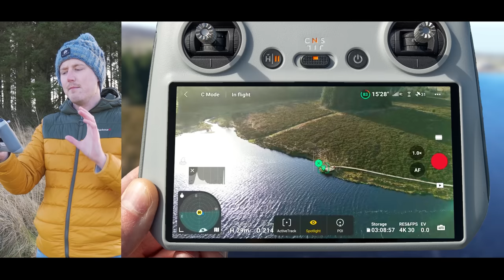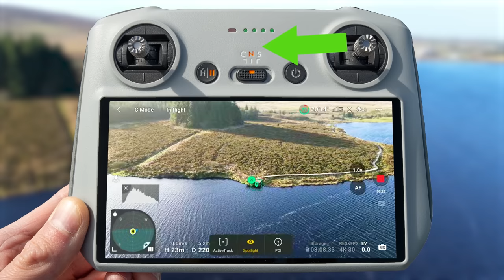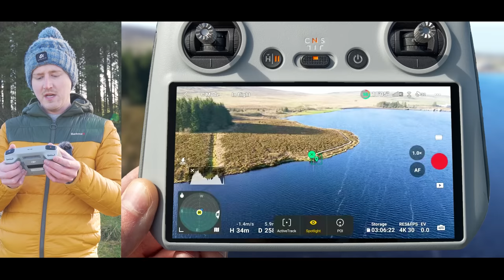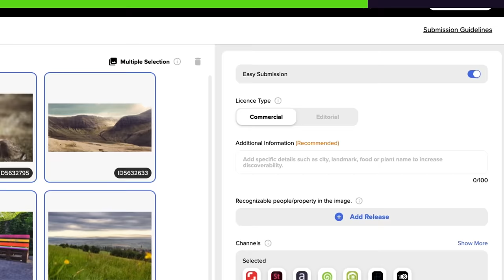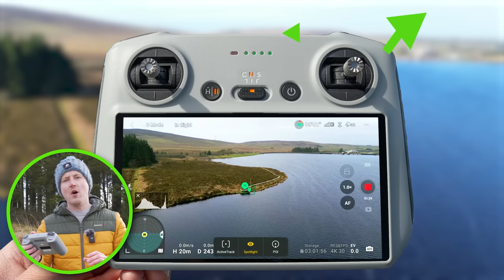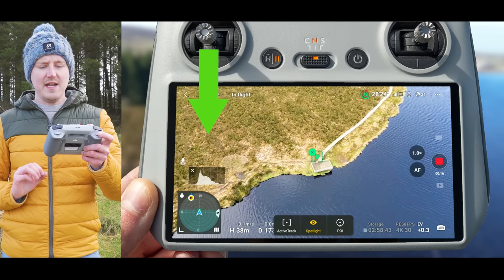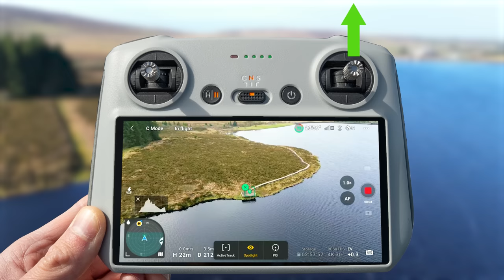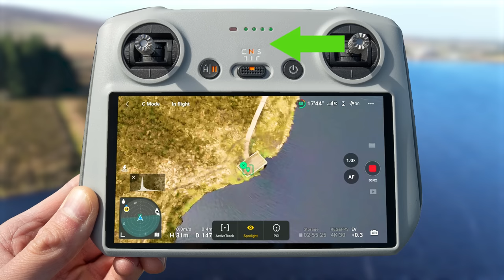10 DRONE MOVES Using EASY TRICK To Look Like A PRO | DJI Mini 4 Pro/Mini 3 Tips For Beginners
📌 Wirestock.io, the go-to platform for creative people to sell their videos and photos
🎧 The BEST MUSIC For Drone Videos!!

Get cinematic and smooth results with these 10 drone moves for beginners that use "spotlight" mode to make the DJI Mini 4 Pro do most of the hard work for you!

In this video I show examples and guide you through each of these cinematic drone shots, teaching you how to fly a drone like a pro.

○ 14 Tips On How To Fly A Drone In Snow & Cold Temperatures | DJI Mini 3 Pro Winter Flying Tips

🎥MAIN GEAR
○ DRONE FILTERS
○ FPV DRONE
○ WIRELESS MICROPHONE
○ CAMERA LENS
○ CAMERA FILTER
○ CAMERA MICROPHONE
○ STUDIO LIGHT
○ STUDIO MICROPHONE
○ EDITING SOFTWARE

🔥 DRONE ACCESSORIES:
○ Propeller Guard
○ DJI RC Screen Protector
○ DJI RC Lanyard
○ Freewell Drone Filters

📸 Drone used: DJI Mini 3 Pro. Firmware: DJI Fly Update 1.9.1 available for DJI Avata, DJI Mini 2, Mavic 3, Mini 3 and Mini 2 also.